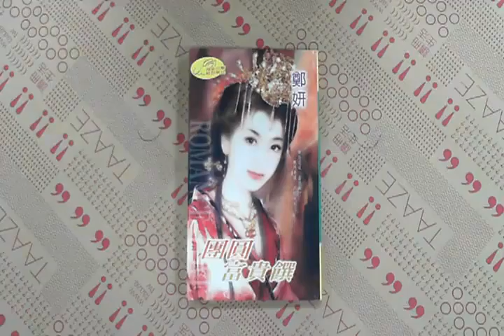TAAZE｜團員富貴饌 二手書書況 9864198424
TAAZE｜讀冊生活網路書店「團員富貴饌」，找二手書請至